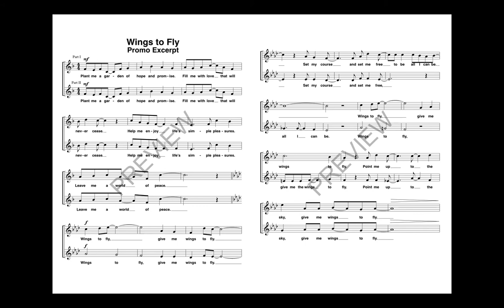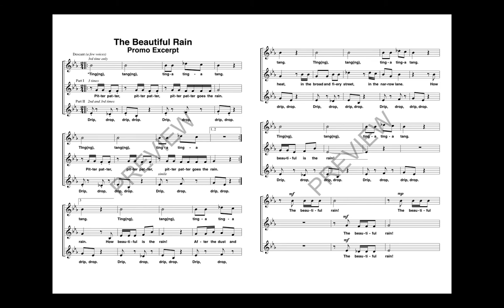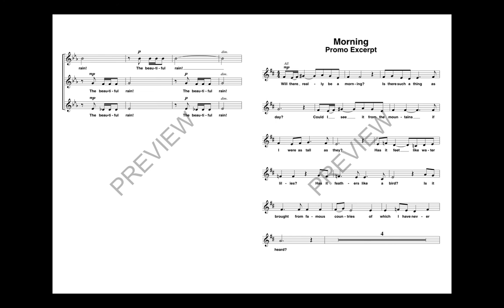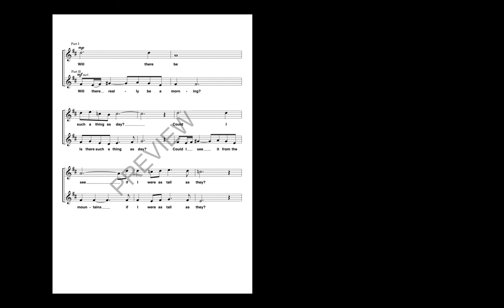Wings To Fly - by Janet Gardner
The creative works of celebrated and award-winning educator and composer, Janet Gardner, have been a staple of learning for music educators and joyful performance by thousands of young singers. Her selection of text, expertise in composition for young voices and creativeness in both musicals and choral works have set the bar high in the music educational world. Wings to Fly is a collection of nine choral pieces that are some of Ms. Gardner's finest works. Each has a distinctive text whether it be original or from the poetic masters such as Rossetti, Longfellow, Dickinson and Stevenson. Each choral piece is also distinct in musical style and will fit programming needs throughout the year. This collection features piano/vocal arrangements, as well as digital access to performance/accompaniment audio recordings and singer PDFs for projection and reproducible options. Absolutely a budget stretcher! Songs include: The Beautiful Rain, The Chatterbox, Looking-Glass River, Mister Nobody, Morning, Rally “Round” America, Time's Secret, What Is Pink? Wings to Fly. Suggested to grades 3-8.